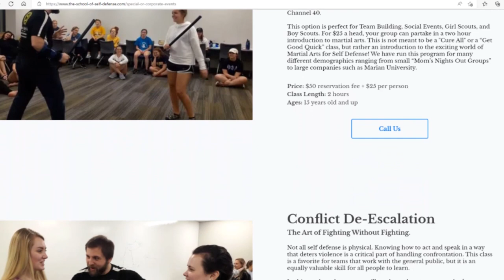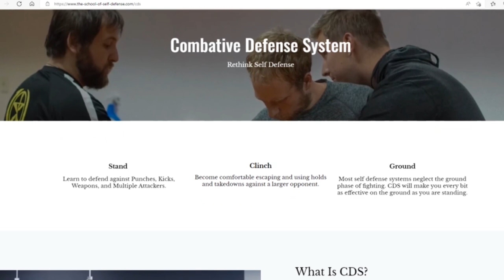The Number One Problem with Self Defense Classes!